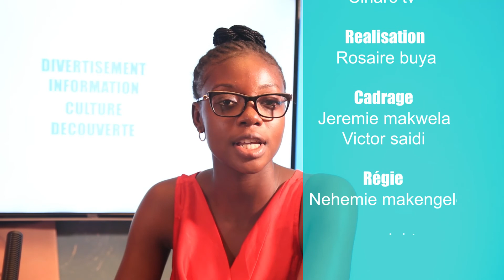Pourquoi devons nous fêter Noël???? Avec Bénie kingwesi et celita kitumba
Pourquoi la date du 25 décembre pour la Noël, Qu'en penses les musulmans, les boudistes et les chrétiens?

Joyeux Noël!